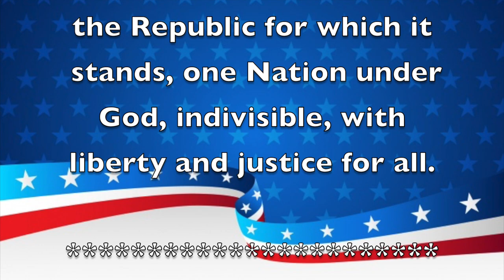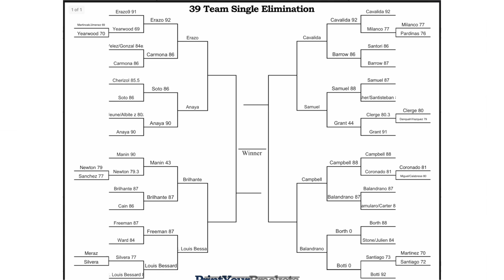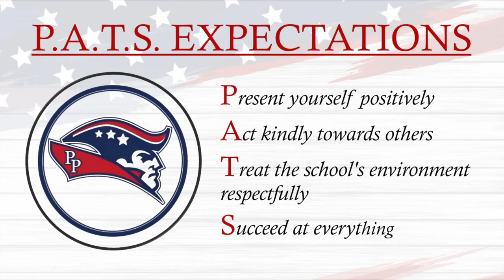Morning Announcements March 9th, 2021